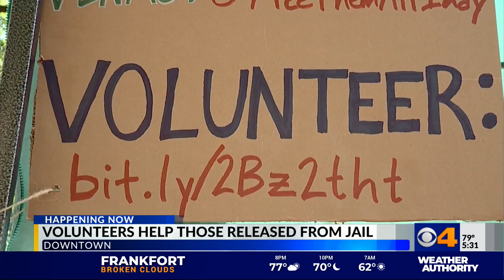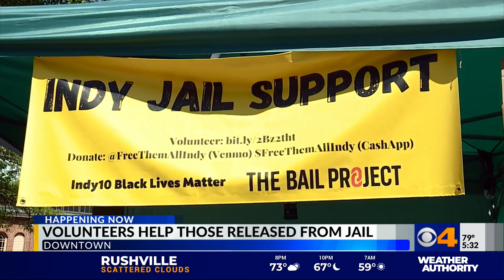Volunteers staff tent downtown to connect people released from jail to resources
Volunteers downtown are sitting outside all morning and all night waiting to help people released from jail. It’s a partnership between the Indy 10 Black Lives Matter group and The Bail Project. Organizers say there's a proven need for it.